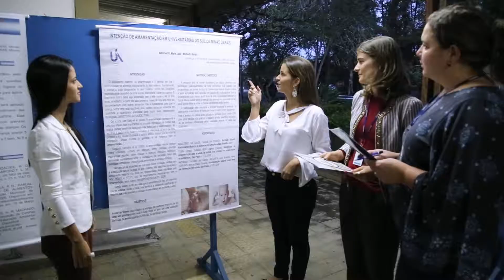1º Jornada de Nutrição da UNIFENAS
UNIFENAS - Universidade José do Rosário Vellano